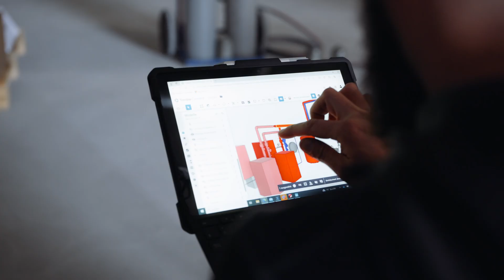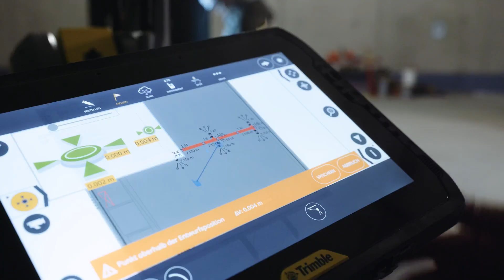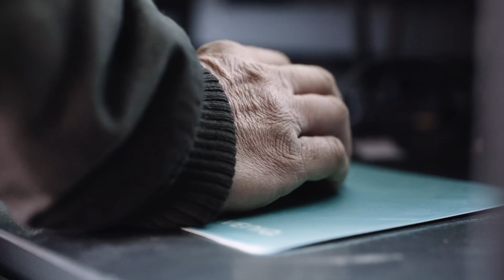Digital bauen - Episode 6: Leitungen - vom Modell auf die Baustelle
Wenn der Computer, genauer gesagt der Laser der Totalstation auf der Baustelle weiss, wo die Löcher auf der Baustelle zu bohren sind, dann sind wir in der Montage der Gebäudeausrüstung. Anhand des Modells wissen die Monteure ganz genau, wo welche Leitung zu montieren ist. Und nicht nur das, durch zusätzliche Informationen kann abgerufen werden, wo gebohrt werden muss; ein Laserpunkt zeigt dann den exakten Ort auf der Baustelle.